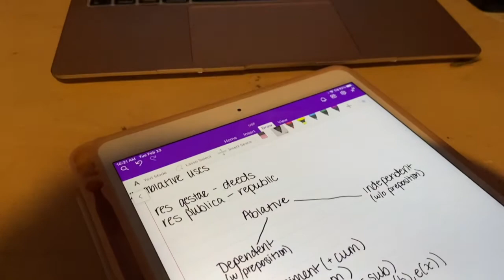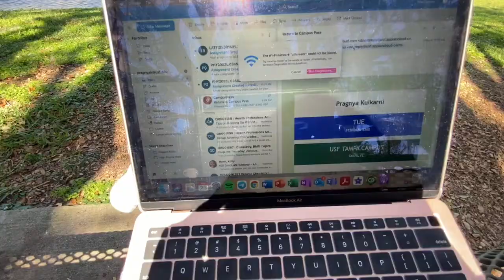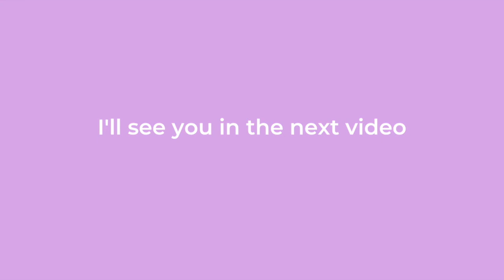college day in my life on campus | The University of South Florida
hello!
Happy Thursday! Today's video I bring you through a college day on campus at the University of South Florida. I go to my research lab, classes and then briefly stop at target before I go home.

Pragnya

college, spring semester, online classes, back to school, university of south florida, day in my life, on campus, research